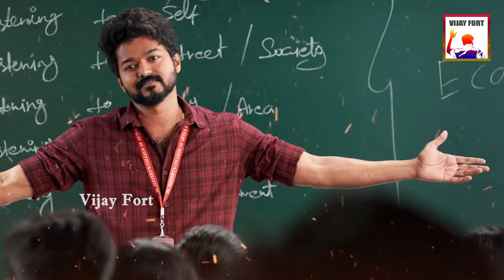Breaking : Gautham Menon on Board For Thalapathy67 | Vijay | Villian Update | Lokesh Kanagaraj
Ace Director Gautham Menon on Board For Thalapathy67 Movie and Shoot Commence From Dec 1st